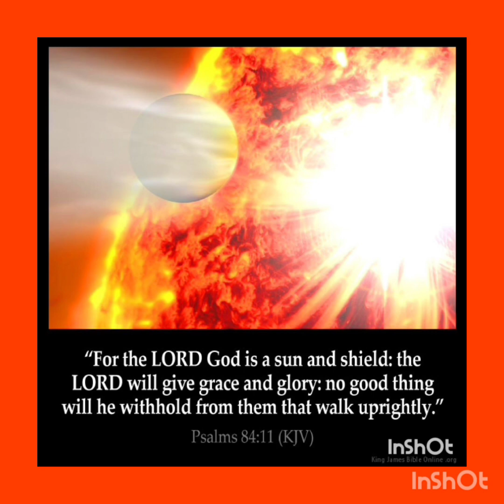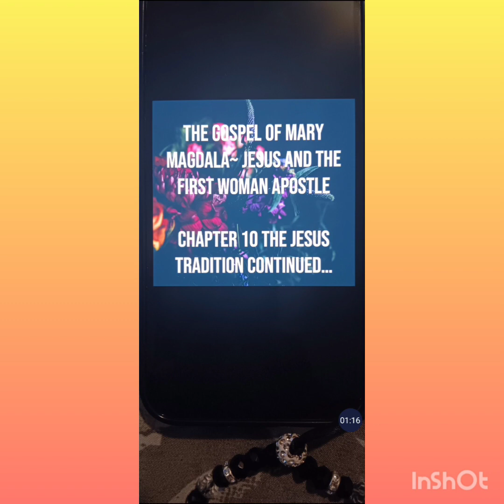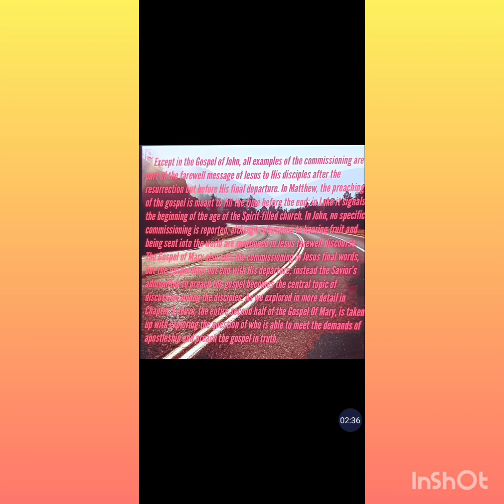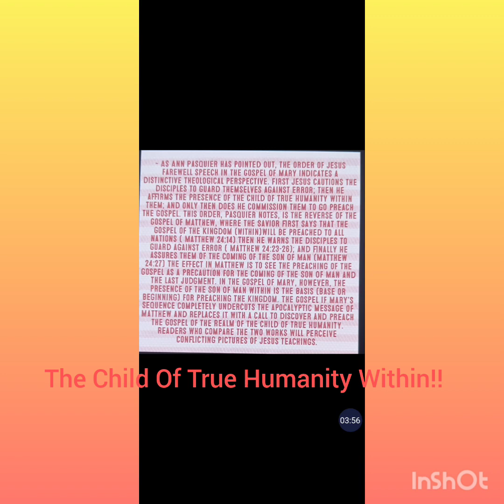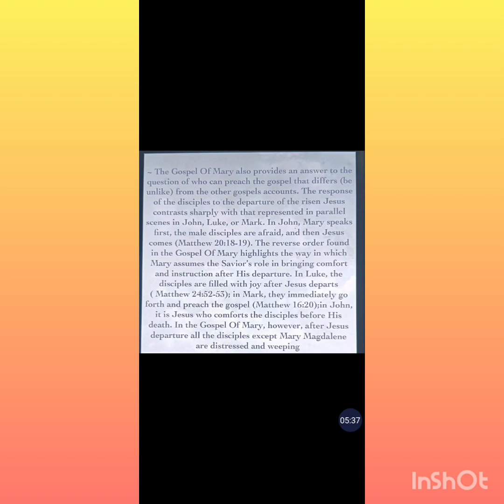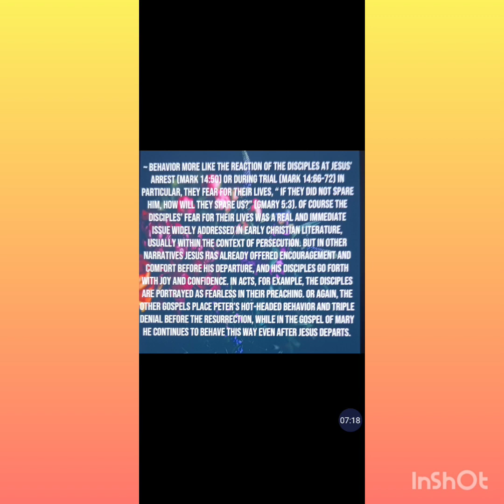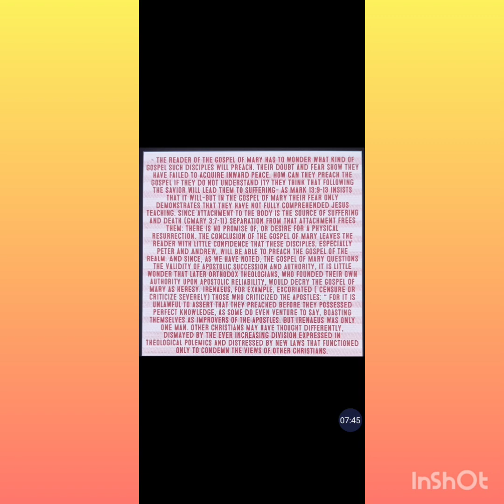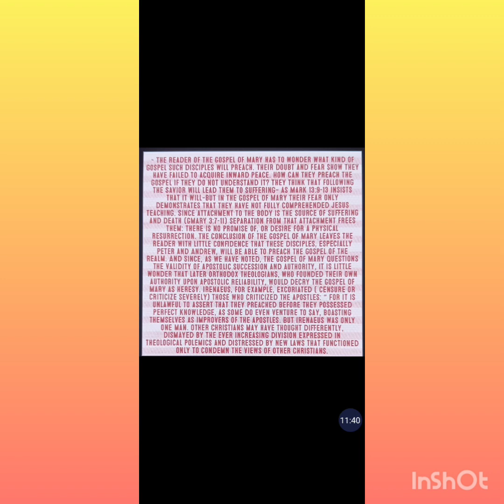The Gospel Of Mary Magdala~Jesus And The First Woman Apostle ~ Chapter 10 The Jesus Tradition.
The Gospel Of Mary Magdala ~ Chapter 10 Jesus Tradition CONTINUED... Matthew 24:14 And this gospel of the kingdom will be preached in all the world as a witness to all the nations, and then the end will come. (The Gospel Of The Kingdom Within 🧠🩻👈)

The Gospel Of Thomas Saying [114]. Simon Peter says to them: "Let Mary go out from our midst, for women are not worthy of life! "Jesus says: "See, I will draw her so as to make her male so that she also may become a living spirit like you males. For every woman who has become male will enter the kingdom of heaven.

The Gospel Of Mary (3:8) Jesus says, this attachment is what leads people to get sick and die, for you love what deceives you.

The Gospel Of Thomas Saying 39: Jesus said, " The Pharisees and the scribes have taken the keys of knowledge (gnosis) and hidden them. They themselves have not entered, nor have they allowed to enter those who wish to. You, however, be as wise as serpents and as innocent as doves."